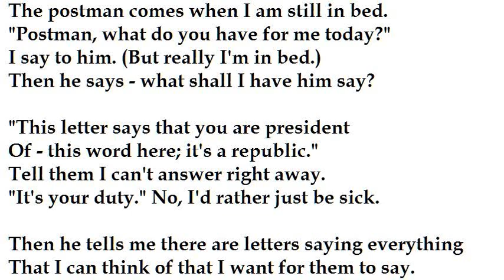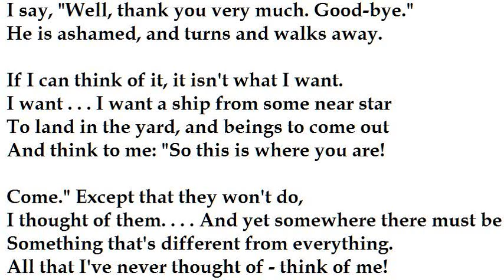"A Sick Child" by Randall Jarrell (read by Tom O'Bedlam)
I suppose we can all remember being unwell in childhood, weak and recovering from fever, left alone with our imagination within the limits of our confined world:  a time when nothing we could think of will amuse us any more and we need something external to happen, to stimulate our sense of wonder,  to take us by surprise.

"The Sick Child" was painted by Dali, but I combined it with another  Dali to extend the child's imagination.  I hope Dali's ghost will forgive this outrage.